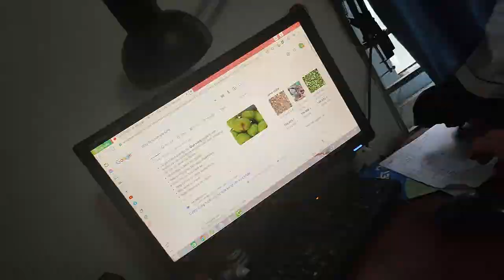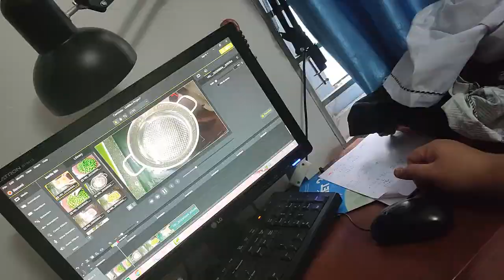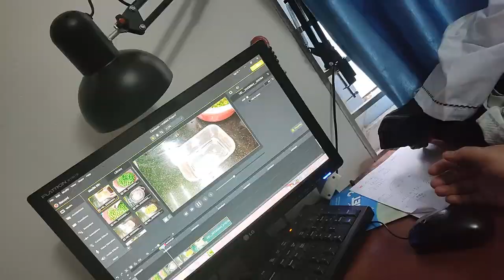BÍ QUYẾT MUỐI SUNG CHO NHÀ HÀNG SIÊU GIÒN NGON ĐỂ LÂU